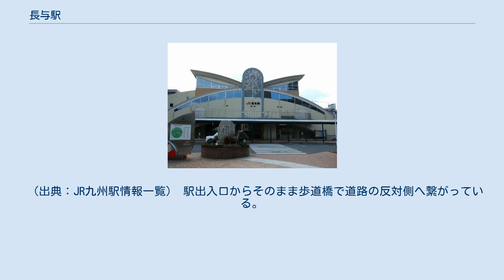長与駅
九州鉄道（初代）
長与駅（ながよえき）は、長崎県西彼杵郡長与町吉無田郷にある、九州旅客鉄道（JR九州）長崎本線（長与支線）の駅である。
駅名標のデザインは中尾城公園。
 長崎本線旧線（長与支線）ルートを通る普通列車（長与行き以外）は浦上・喜々津以遠各駅の時刻表や発車標で「長与経由」と表記される。
ちなみに、新線を通る列車は発車標で「市布経由」と表記される。
 なお長崎 - 長与間開業から、長崎本線が現在の大村線・佐世保線ルートで全通するまでの約1年間は、ここから3kmばかり離れた舟津港（長与港）より早岐駅までの間を大村湾連絡船でつないだ。
2013年1月末までは長与港から長崎空港まで高速船（大村湾観光汽船により運航）がつながっていた（同年2月より運休）。
 現在、長崎空港へは、バスで時津町まで抜けた上で、時津港から別の高速船航路（安田産業汽船により運航）で向かうことが出来る。
 終戦時期は長崎市内が被爆したため、長崎本線は当駅で抑止されていた（後に長崎駅方面が復活し救護列車が運行された）。
古くは旧字体の長與の表記も見られた。
 相対式ホーム2面2線を有する地上駅で橋上駅舎を持つ。
駅舎は1997年11月に橋上化され、長与町特産のみかんを半分に割った形状をモチーフに作られた。
窓ガラスにステンドグラスがはめ込んである。
 2つ諫早寄りにある大草駅と同じく、長崎本線旧線上にある数少ない交換可能駅である。
長崎駅や浦上駅と当駅との間を行き来する利用者も多いため、長崎駅から来た一部の列車が折り返している。
 JR九州鉄道営業が駅業務を行う業務委託駅で、みどりの窓口が設置されている。
出札窓口は簡易売店も兼ねており、自動券売機の横の棚で商品を売っている。
 （出典：JR九州駅情報一覧） 駅出入口からそのまま歩道橋で道路の反対側へ繋がっている。
 長崎バス 長崎県営バス